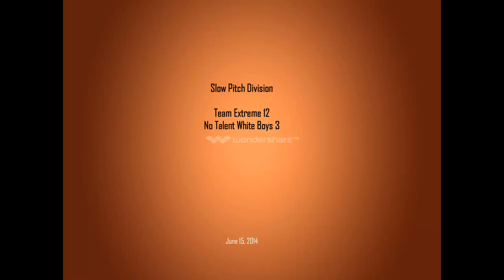Slow Pitch: No Talent White Boys vs Team Extreme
League game between No Talent White Boys and Team Extreme in the slow pitch division on June 15th, 2014.